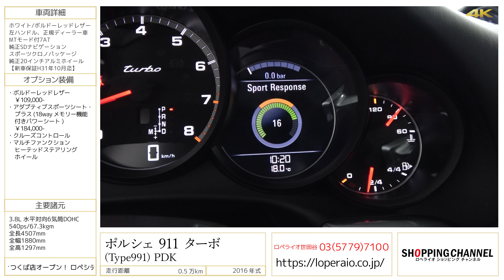ポルシェ 911 (Type991) ターボ PDK 2016年式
ホワイト/ボルドーレッドレザー、左ハンドル、正規ディーラー車、MTモード付7AT、純正SDナビゲーション、スポーツクロノPKG、純正20インチアルミホイール【新車保証H31年10月迄】

お洒落なボルドーレッドレザーが魅力的の「991ターボ PDK」が入庫致しました！2016年にマイナーチェンジし、エンジンスペックとデザインが変更され、立体的になったテールライトが人気となっている現行モデル！今回のモデルから今までオプションだったシートヒーターやスポーツデザインステアリング、PASM等が標準装備となり、更にこちらのターボのモデルには、必須オプションのスポーツクロノパッケージや、BOSEサウンドシステム、PDLSも標準装備です！！走行距離は僅か5,000km、他にも嬉しいオプションもついた大変お得な1台を是非この機会にご検討下さい！！

‹オプション›
・ボルドーレッドレザー ￥109,000-
・アダプティブスポーツシート・プラス(18way メモリー機能付きパワーシート) ￥184,000-
・マルチファンクションヒーテッドステアリングホイール

‹ターボ標準装備›
・20インチ911ターボアルミホイール
・LEDヘッドライト(PDLS)
・ポルシェアクティブエアロダイナミクス(PAA)
・フロントスポイラーリップ
・ターボデザインツインテールパイプ(クローム仕上げ)
・BOSEサウンドシステム
・前後パークセンサー(バックカメラ付き)

‹標準装備›
純正SDナビゲーション、２０インチアルミホイール、レッドキャリパー、LEDヘッドライト(PDLS)、ＬＥＤ前ポジションランプ、ＬＥＤ後コンビネーションランプ、シルバー５連メーターパネル、フルサイズエアバック、イモビライザー、キーレス、オートエアコン、断熱ガラス、リトラクタブルリヤスポイラー、アルカンタラルーフライニング、モデルロゴ入りドアシールガード、電子式パワステ、電子式サイドブレーキ、ロックナット、ＡＢＳ、シートヒーター、スポーツクロノパッケージ、スポーツデザインステアリング、前後パークセンサー(バックカメラ付)、BOSEサウンドシステム、PASM

‹主要諸元›
3.8L 水平方向6気筒DOHC 540ps/67.3kgm 全長4507×全幅1880×全高1297mm